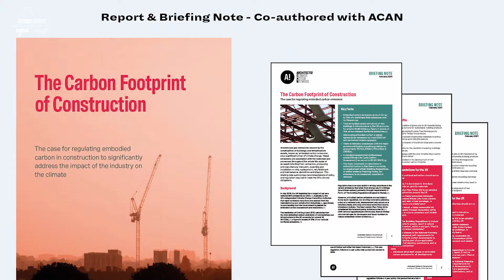RIBAJ Rising Stars 2021 Introduction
RIBAJ Rising Stars 2021: Agitating for change
This year’s cohort of nine Rising Stars are agitators, bringing their colourful voices to a grey digital Covid world.

The RIBAJ Rising Stars for 2021 are:
Scott Abercrombie - Associate Director, John Gilbert Architects
Hiba Alobaydi - Assistant Editor, Foster + Partners
Mat Barnes - Director, CAN
Charlie Butterwick - Founder, Architecture Unknown
Hannah Durham - Lecturer, Oxford Brookes University
Amy Francis-Smith - Architect, Pinnegar Hayward Design
Conrad Koslowsky - Director, Conrad Koslowsky Architects
Rachael Owens - Head of Sustainability, Buckley Gray Yeoman
Simeon Shtebunaev - Lecturer, Birmingham City University